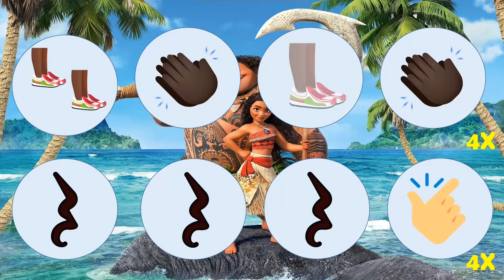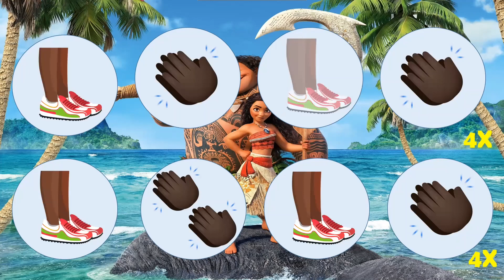DWAYNE JOHNSON - You’re Welcome (Moana) | *EASY* Body Percussion Play Along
Follow this super fun body percussion play along set to “You’re Welcome” from Moana.